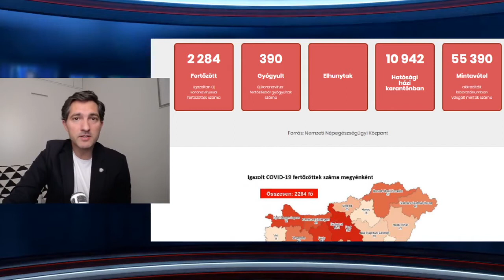Merre tart a fogászati kereskedelem?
Dental Hírek - Merre tart a fogászati kereskedelem - interjú Erdélyi Attilával az Alpha Bio ügyvezetőjével